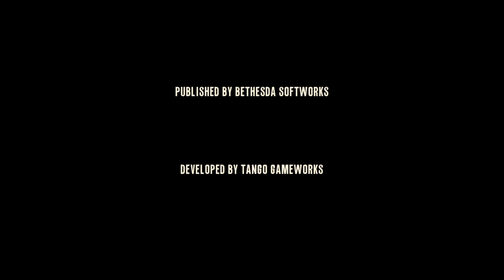The Evil Within DLC: The Consequence / Es el final? XD